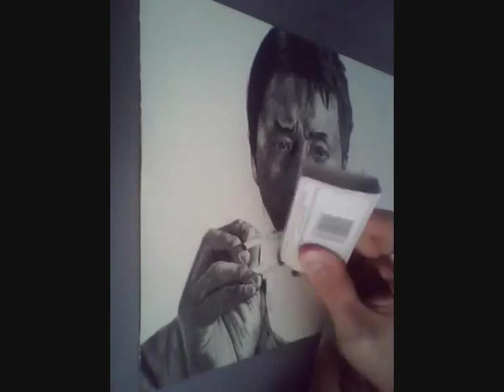Jackie Chan Charcoal and Graphite Pencil drawing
My DeviantArt Me drawing Jackie Chan with charcoal and graphite pencils. 6 and a half hours in just over 6 and a half minutes!

Sorry about the poor video quality - my resources are not great..

If you like this, then please comment, favourite and especially subscribe or whatever you do to me as there will be more videos to come and they will be a lot better too!

Don't hold back if you have a question - i'll answer them all(some :D)!

Thanks a bunch for looking!